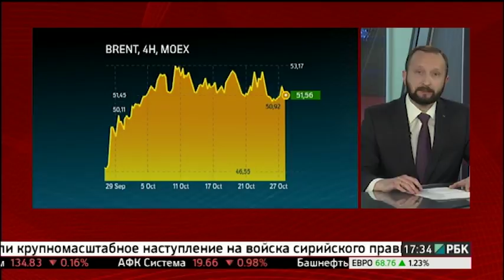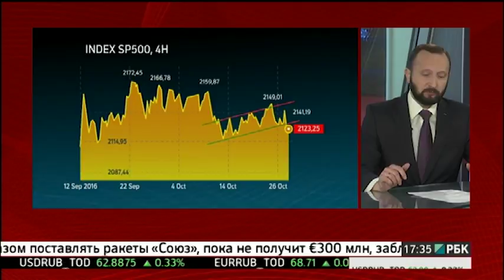Финансовые итоги недели с аналитиком Алексеем Чунтоновым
Как менялся рынок на прошлой неделе (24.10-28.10) рассказывает аналитик Алексей Чунтонов -  директор филиала компании "ИнвестАгент", официальный партнер МАИТ.